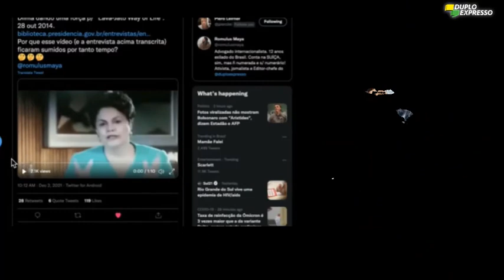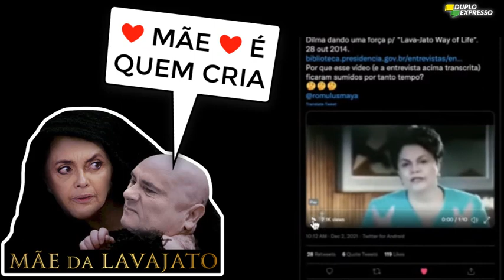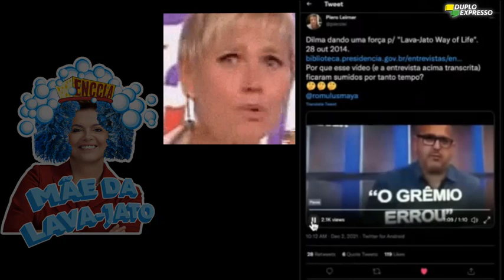PT chocou a serpente? 🐍 ASSISTA!